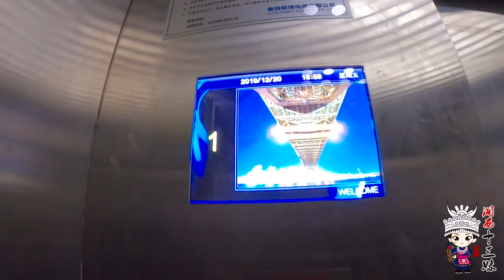小娜娜生病住院，十三妹带箱牛奶探望，结果在医院偶遇了一批熟人【湘西十三妹】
【我们的短剧是为了为观众提供娱乐，完全遵守平台的使用政策。】
十三妹到医院看望娜娜，门口偶遇熟人，居然都是来看望同一个人的。
大家好，这里是湘西十三妹YouTube唯一官方频道，在这里我会跟大家分享石家三姑娘和爷爷奶奶的乡村生活。
请放心，本视频涉及的害虫灭杀手法是经过认可的合法程序，无动物受害。